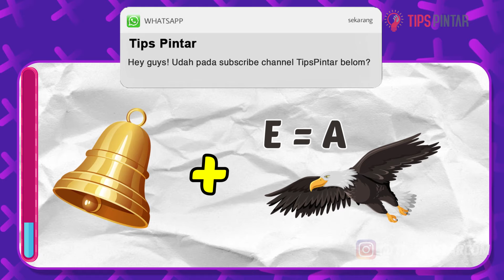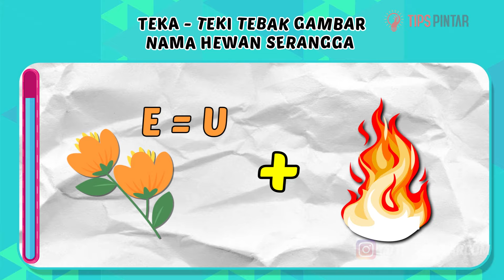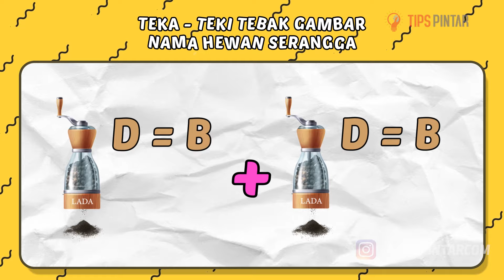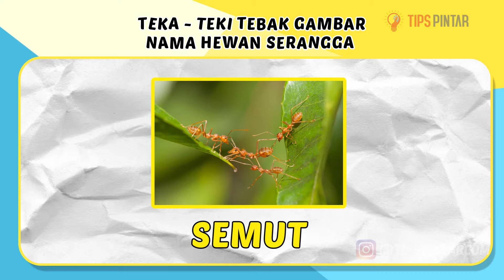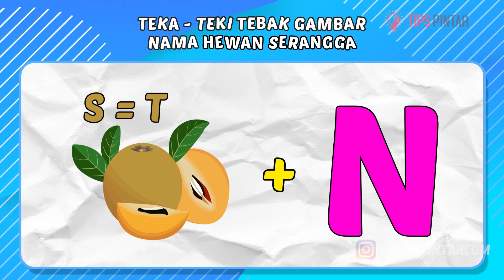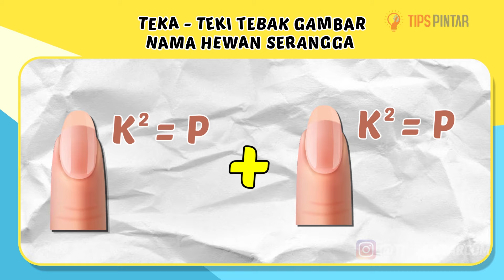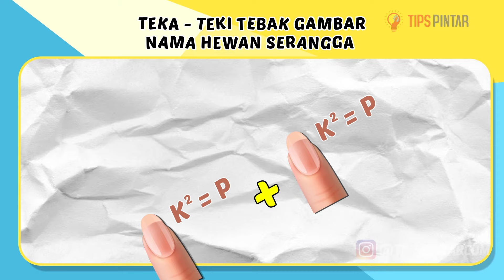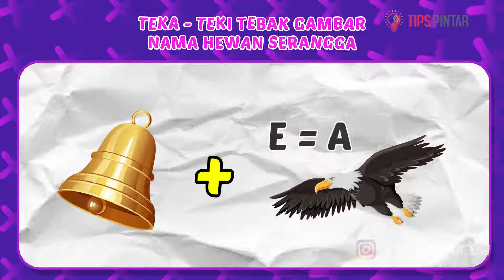TES KECERDASAN OTAK KAMU! TEKA TEKI TEBAK NAMA HEWAN SERANGGA SULIT INI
Bagian:
00:00 Intro
00:31 Teka-Teki Pertama
01:14 Teka-Teki Kedua
02:07 Teka-Teki Ketiga
02:53 Teka-Teki Keempat
03:36 Teka-Teki Kelima
04:12 Teka-Teki Keenam
05:03 Teka-Teki Ketujuh
05:37 Teka-Teki Kedelapan
06:25 Teka-Teki Kesembilan
07:03 Teka-Teki Kesepuluh
07:47 Teka-Teki Kesebelas
08:35 Teka-Teki Keduabelas
09:18 Teka-Teki Ketigabelas
09:46 Outro

TipsPintar TekaTeki TebakGambar TekaTekiSulit NamaHewanSerangga bener berapa soal nih?